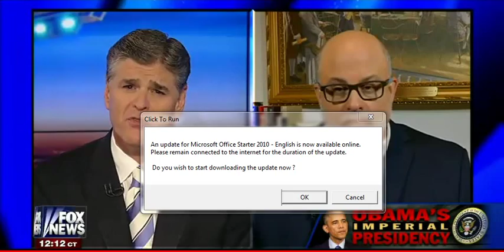Obama is Destroying Our Country and Congress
Our Constitution has all but been destroyed by President Obama and the Democrats and their socialist agenda. They have effectively taken out Congress so that Congress can't use the power of the purse to reign in the out of control Executive branch. Obama is about to unilaterally give amnesty to illegal immigrants even though the American people don't want it, and Congress isn't doing anything to stop him. And to add to it, the Republicans don't even realize that they've being taken advantage of, and the media refuses to say anything about the lawlessness of the President. Obama is trying to do the United Nation's work regarding global warming by pushing thru their agenda via the EPA and environmental bureaucracies with the ultimate goal of more control over the individual and the individual's property.